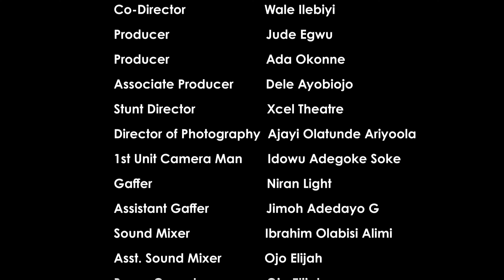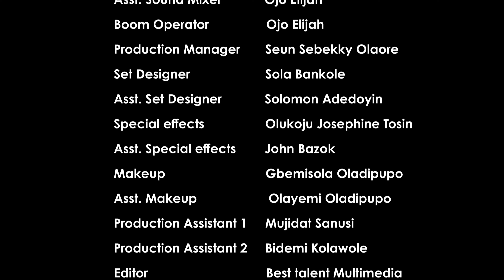Wrong Door| Latest Yoruba movie| Action Drama| Adebimpe Oyebade| Rykardo Agbor| Akinola Akano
Two close sibling are celebrating one of their birthdays, when a Gang Enforcer at the Wrong Address suddenly knocks on their door.

Starring Adebimpe oyebade Adedimeji, Rykardo Agbor, Akinola Akano, Oyinlola Opeyemi , Ada Okonne, Daniel Adeshina and Jennifer Abiola.

Written and Directed by Jude Egwu. Co-directed By Wale Ilebiyi.